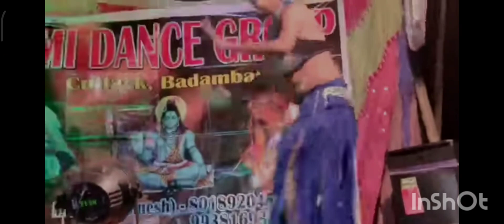sumi dance group cuttck sambalpuri